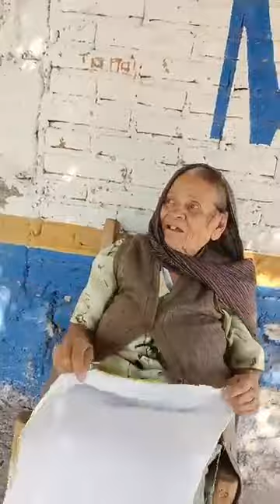Programa Historias de mi pueblo Comunidad de San Tadeo calvillo señora Sara con mas de 93 años.